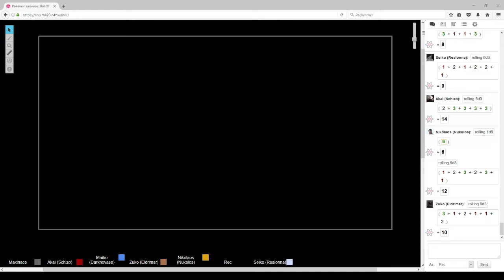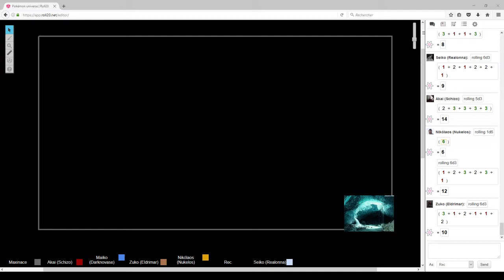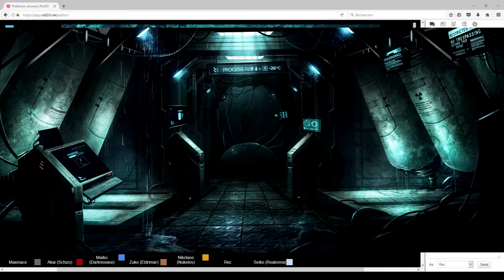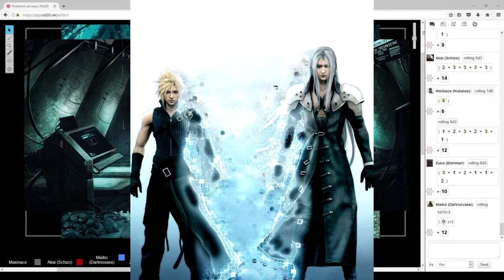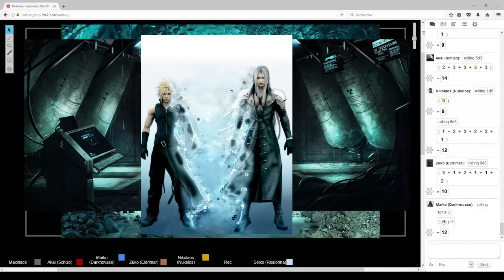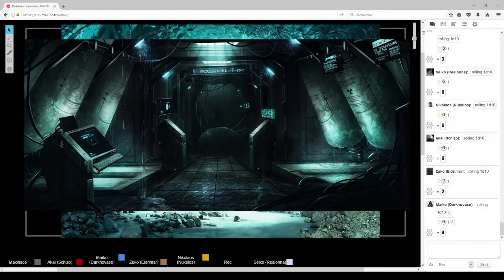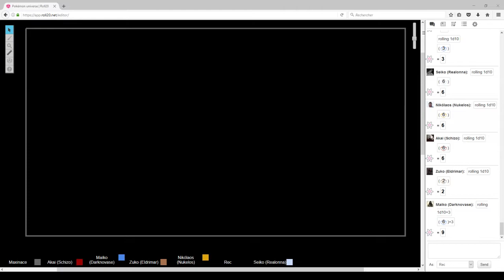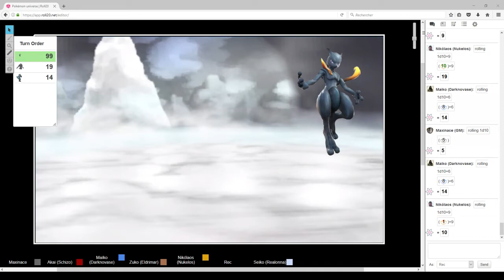Pokémon universe | 97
Quatre-vingt-dix-septième épisode de notre campagne JDR: Pokémon universe

Joueurs:
- Maïko, joué par Darknovase
- Akai, jouée par Schizo
- Zuko, joué par Eldrimar
- Nikolaos, joué par Nikélos
- Seiko, jouée par Realonna